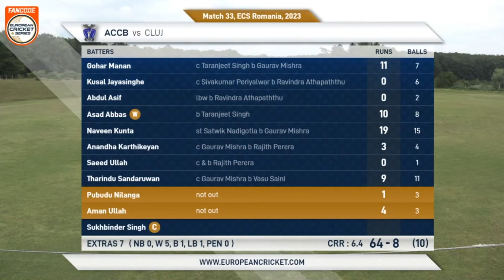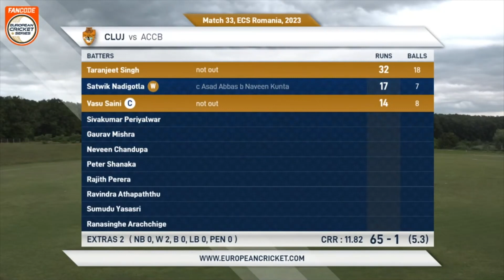Match 33 - ACCB vs CLJ | Highlights | FanCode ECS Romania | 25 June 2023 | ECS23.507